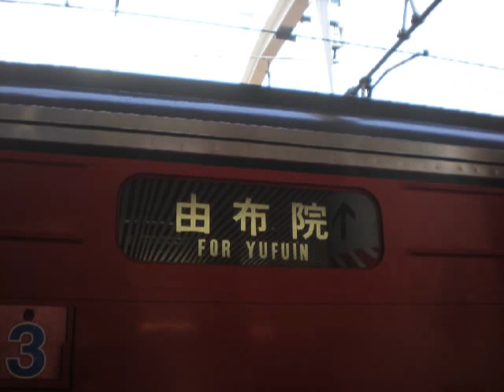【列車車内放送】JR九州臨時特急ゆふ85号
ゆふいんの森が検査入場の際、ピンチヒッターとして運転される臨時特急です。